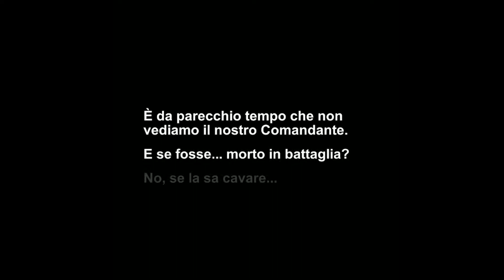**ARMY MEN STRIKE - Toy Wars**Gameplay ita🇮🇹\\I Mercenari di Marciano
**Verso l'infinito e oltre🚀**